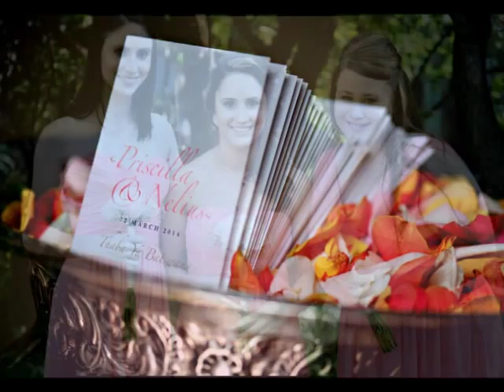Nelius & Priscilla - Thaba Ya Batswana